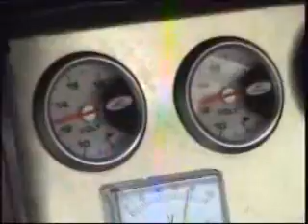SterlingST42pt12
Sterling gets new carpet, blue stripes and racing